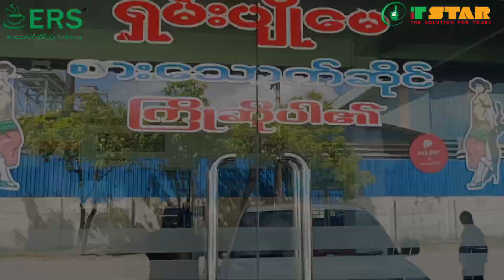ရှမ်းပျိုမေ စားသောက်ဆိုင်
💻 ERS Software ကို ကော်ဖီဆိုင်တွေအပြင် စားသောက်ဆိုင် တွေမှာလည်း အောင်မြင်စွာ အသုံးပြုနေပါတယ်။

📱 ERS Software အသေးစိတ်ကို ITSTAR သို့  ဆက်သွယ်ပြီး စုံစမ်းနိုင်ပါပြီ။

ITSTAR Co.,Ltd.
🏢 Yangon : No(A1-104), Hantharwaddy Street, Hantharwaddy Villa, 6th Ward, South Oakkalapa Township, Yangon.

🏢 Mandalay : La(10), No(97), 64A, Between 114 &115 Street, Pyigyidagon Township, Mandalay.

☎️ Software စုံစမ်းမေးမြန်းလိုပါက -
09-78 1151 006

များသို့ ရုံးချိန်အတွင်း လွတ်လပ်စွာ စုံစမ်း မေးမြန်းခြင်းကို နွေးထွေးစွာ ကြိုဆိုပါတယ်ခင်ဗျာ...